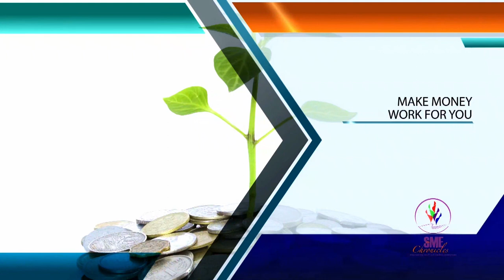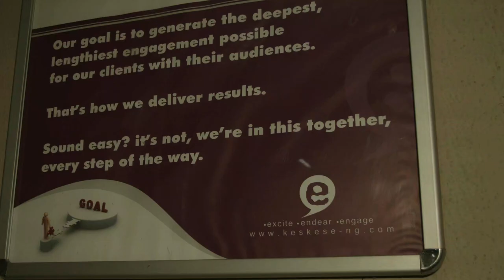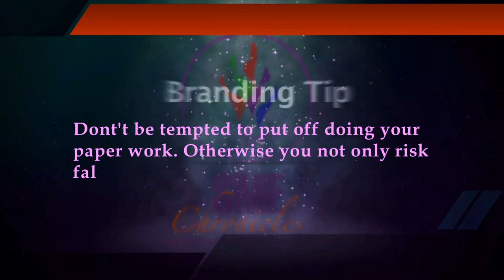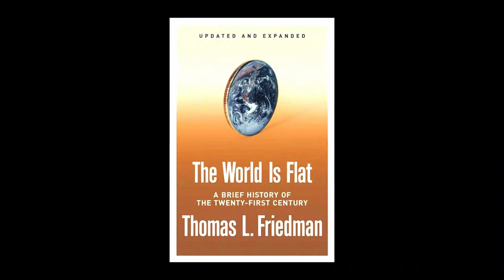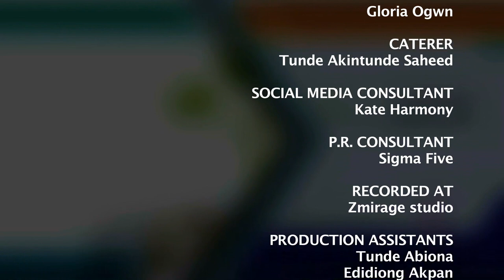SME Chronicles with Funmi featuring Kayode Idowu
Showcasing small and medium sized businesses their process, failures and successes.